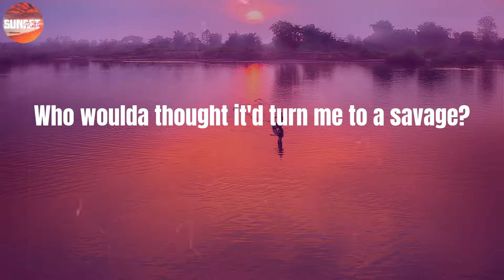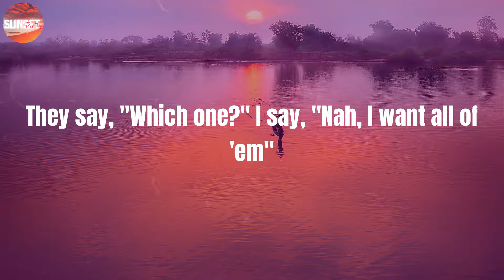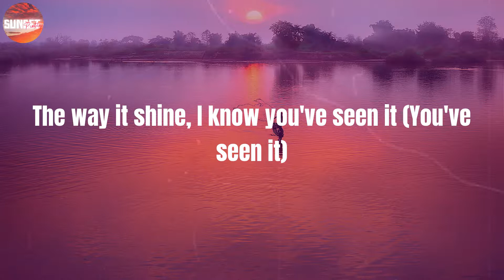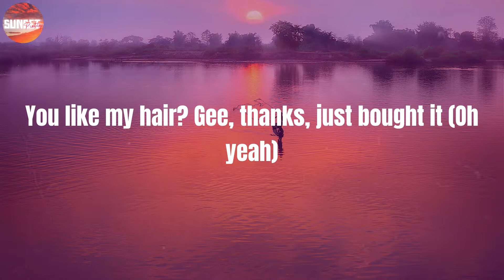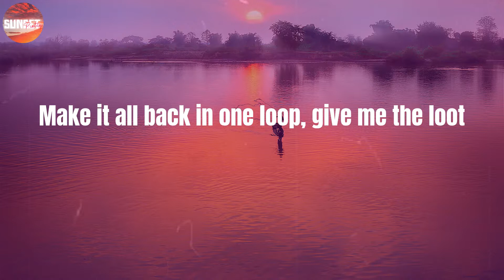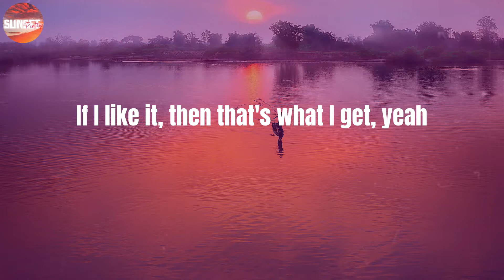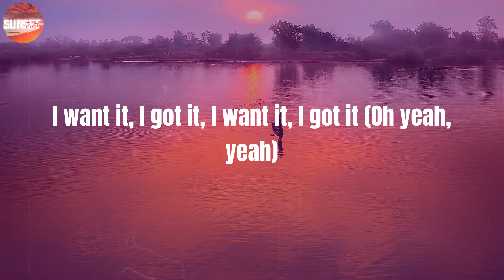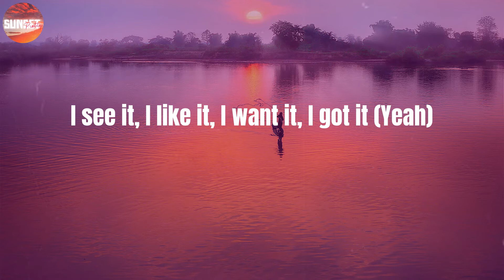Ariana Grande - 7 rings (Lyrics)